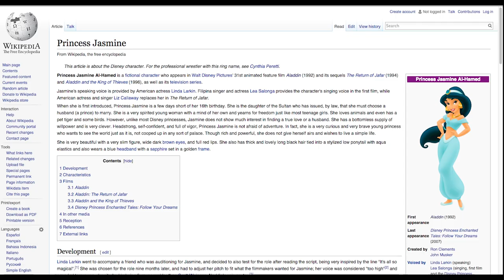Trailer Honesto - Aladdin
Nuevo Honest Trailer en Español de la Pelicula Godzilla (2014).

Que Pelicula quieren ver la siguiente semana? Háganos saber en la sección de comentarios!

Written by Spencer Gilbert, Dan Murrell, Ian Weinreich, Matthew Brian Cohen, and Andy Signore
Edited by Dan Murrell & Jason Inman